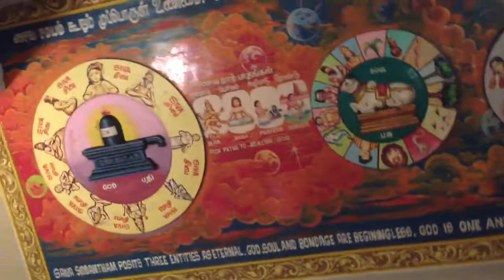SSVT Chathurthy Festival 2013 peak moment1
SSVT Chathurthy Festival 2013 peak moment1;I felt it as since Othuvar morrthikaL (ஒதுவார் மூர்த்திகள்)singing "sokkanaatha veNpaa"( சொக்கநாத வெண்பா),thirumanthiram (திருமந்திரம்) & thiruppukaz (திருப்புகழ்) at Singapore Katong Ceylon Road Sri Senpaga Vinayagar Temple on 09/09/2013 Monday by 9.30pm;you listen it & you will feel the divinity